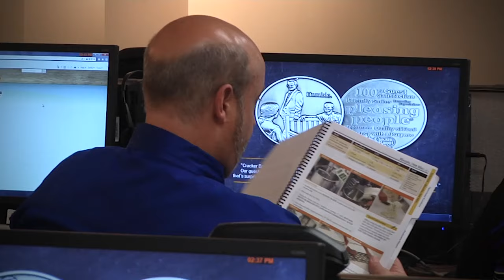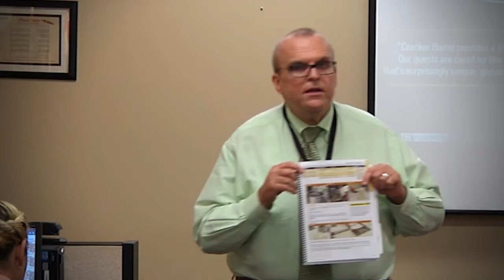Cracker Barrel Named a Top Workplace in Middle TN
Cracker Barrel is honored to have been named one of the Top Workplaces in Middle Tennessee by The Tennessean. We couldn't do it without the support and hard work of our 70k+ employees!